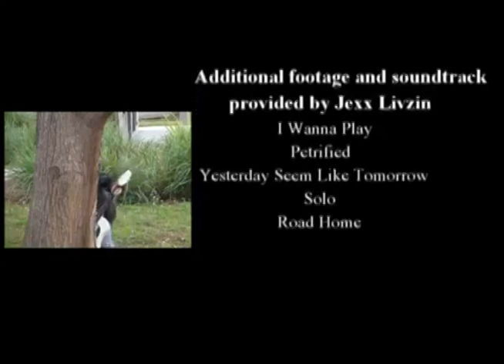Rockstar! IRSC Spring 2014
This is my Final Video Production project for my college digital video class. I directed, produced, wrote the script, hired the talent and crew plus other things.